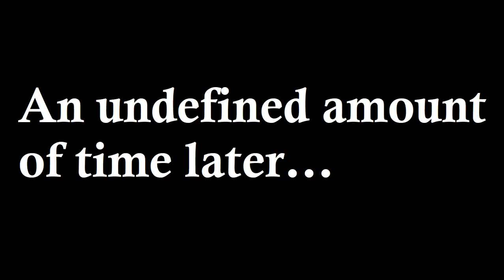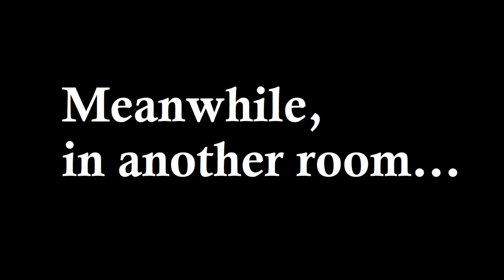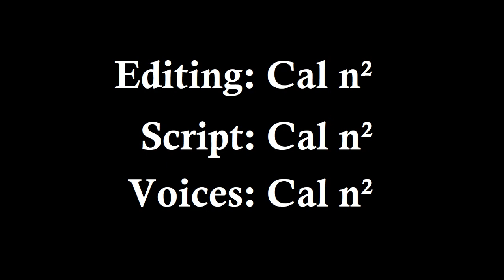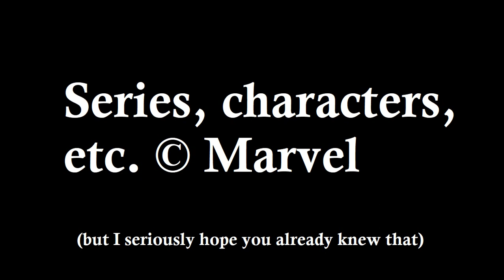X-Men REDUB: Sabretooth Has Problems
Sabretooth gets into the X-Mansion and rants about chairs. Wolverine has had it with Sabretooth's nonsense.